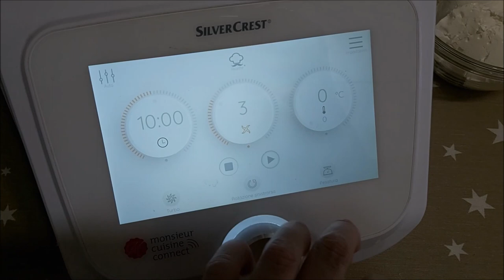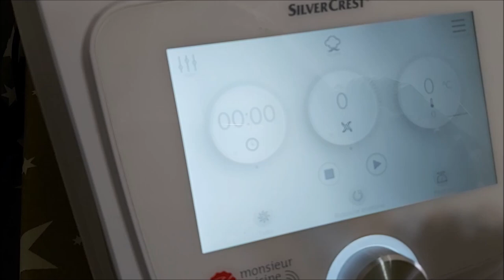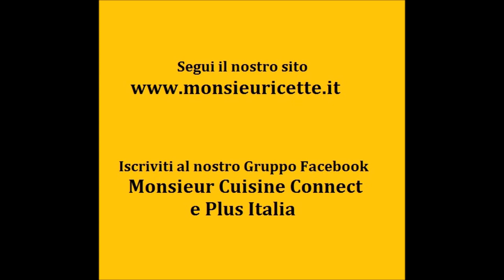CREMA AL MASCARPONE (E COPPA DI TIRAMISU' ALLE FRAGOLE) CON MONSIEUR CUISINE CONNECT E PLUS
Coppa di fragole con crema al mascarpone per un veloce e facile tiramisù scomposto fatto con uova pastorizzate e biscotti Oro Saiwa.